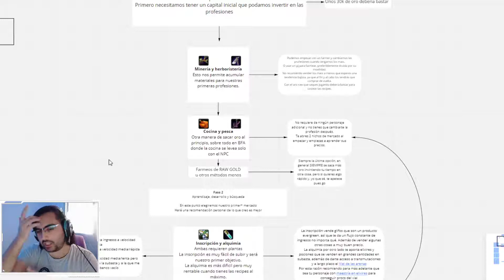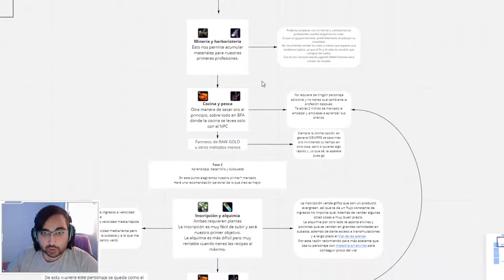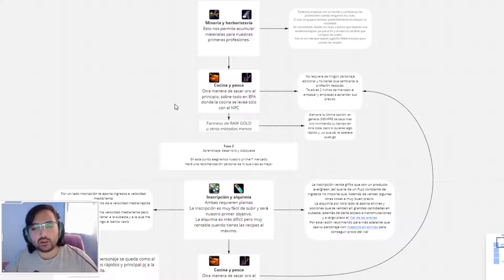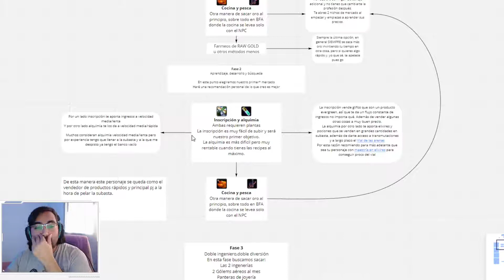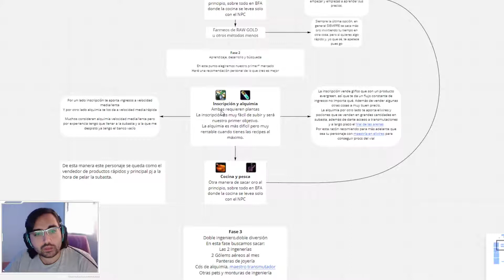Como GANAR ORO en WOW| La GRAN GUÍA del CRAFTER EP 6: Desarrollo de la fase 1 y 2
Buenas hoy les traigo un video hablando sobre la transición desde 0 hasta el final de la fase 2, desde donde ya podéis ganar de sobra para pagaros la ficha y continuar el avance del negocio.
Siento si la calidad no ha sido buena(aunque no es que los haga mucho mejor) pero el siguiente video será mejor 100% :).